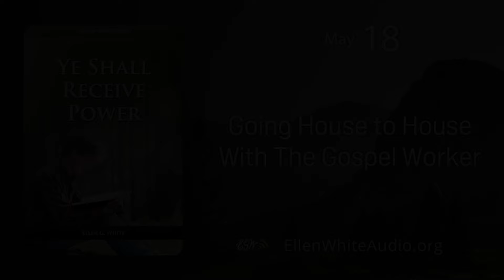YRP – May 18 – Going House to House With The Gospel Worker (Ye Shall Receive Power)